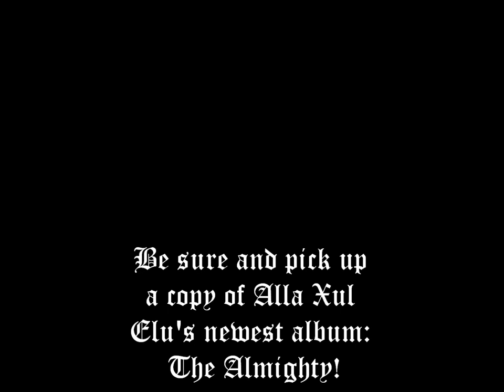Exposing Skeletons with Reverend Leviathan: Alla Xul Elu (AXE)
Reverend Leviathan chats with horrorcore group Alla Xul Elu (AXE) of Majik Ninja Entertainment and LLE (Long Live Evil).